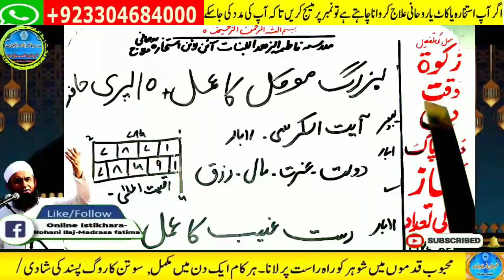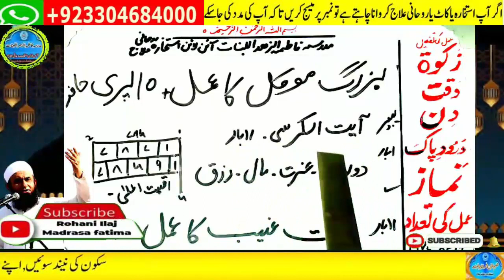Amir hone ka wazifa, daulat ka wazifa, rizq ka wazifa, wazifa for money, jab, pari, mokil ka amal